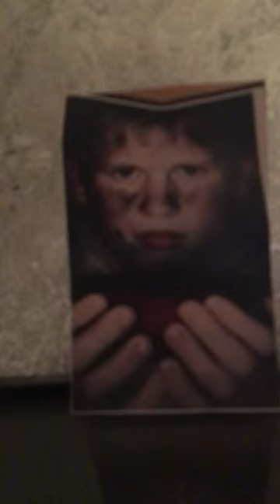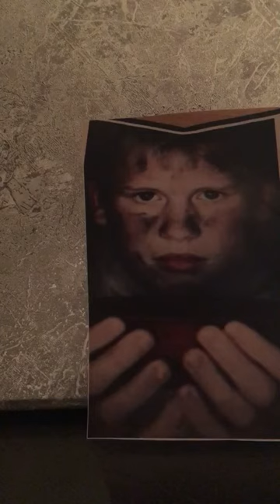ONE MINUTE MONOLOGUE VIDEO